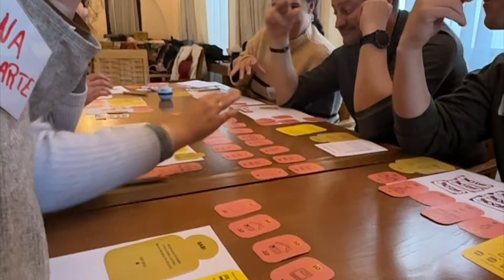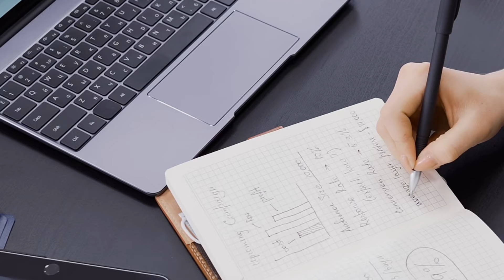The Project Outputs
În acest video, te invităm să explorezi cele mai importante rezultate ale proiectului, care nu doar că au schimbat perspectiva educației financiare, dar au și redefinit modul în care tinerii și comunitățile învață să-și gestioneze banii.

In this video, we invite you to explore the project's most important outcomes, which have not only changed the perspective of financial education, but also redefined the way young people and communities learn to manage their money.